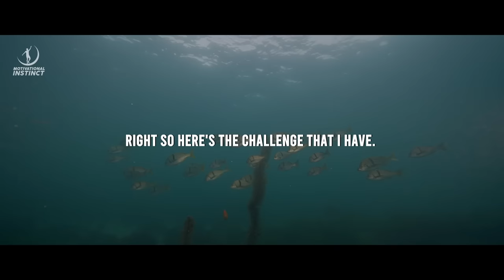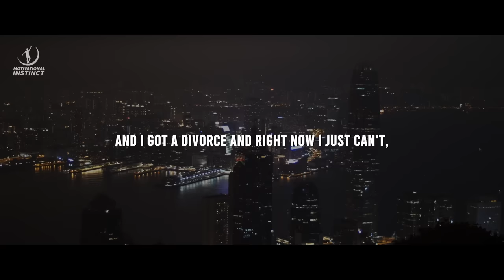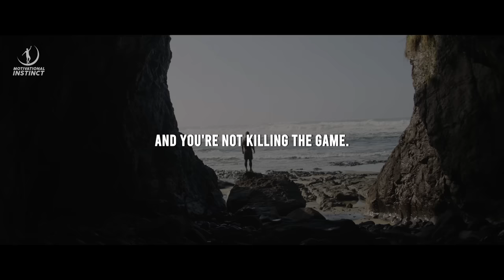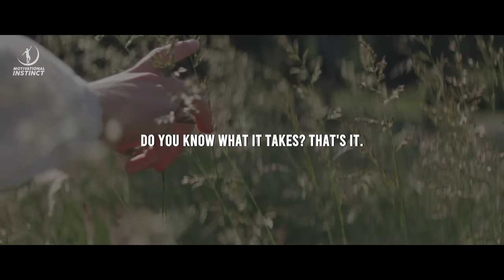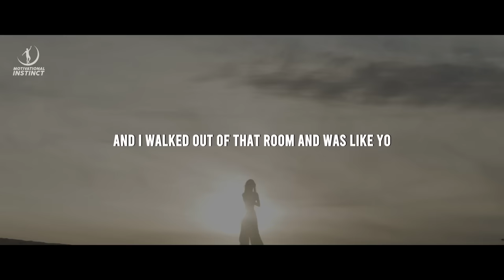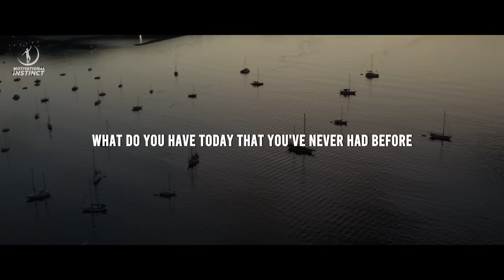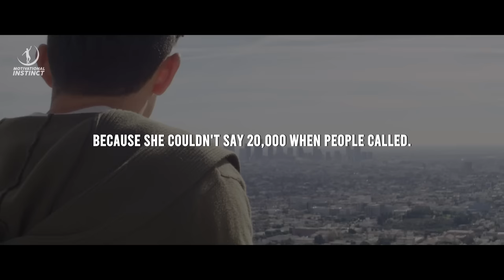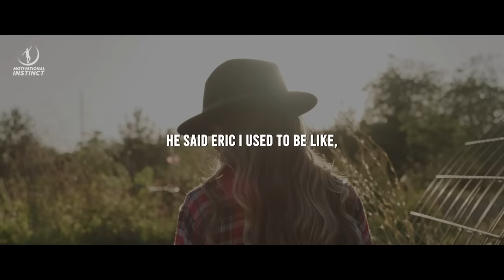CHANGE THE WAY YOU SEE YOURSELF - Eric Thomas Best Motivational Speech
Eric Thomas, Ph.D., is a critically acclaimed author, World-renowned speaker, educator, pastor, and audible.com Audie Awards Finalist. As he is better known, ET has taken the world by storm with his creative, common-sense approach to living a successful, satisfying professional and personal life.

All footage used in our videos are licensed through StoryBlocks, FilmPac and Artgrid. We own commercial licenses for all the content used in our videos.